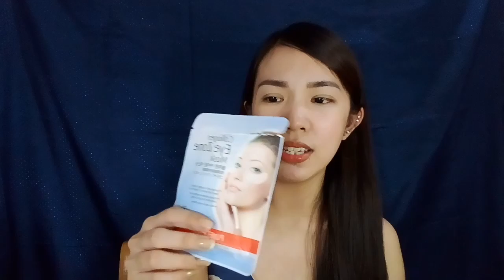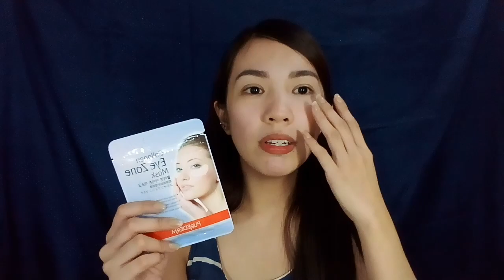My Night Time Skincare 2018 ACNE PRONE & OILY SKIN (Philippines)|JenceeMari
Products:
Rose Face Mist from Hello Gorgeous
Klairs Supple Preparation Toner
Its Skin Vc Effector
Tomato Serum from Skinpotions
Purederm Eye Patch
Snowberry Cream from Skinpotions
Iwhite Korea Recovery Sleeping Gel mask
Iwhite Korea Vitamin Sleeping Gel mask
Nature Republic Aloe Vera Gel Mist